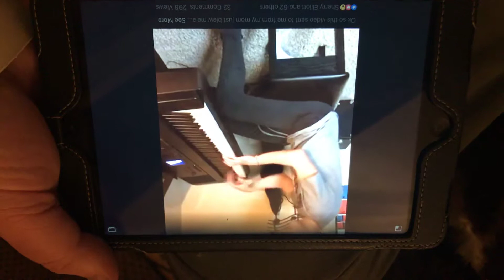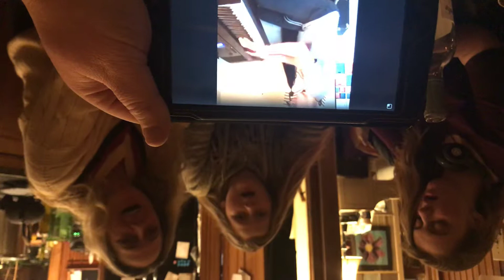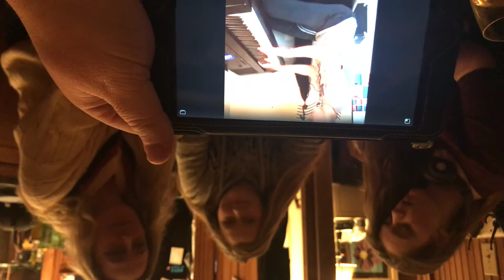March 1, 2019